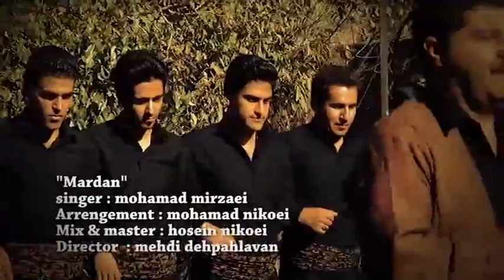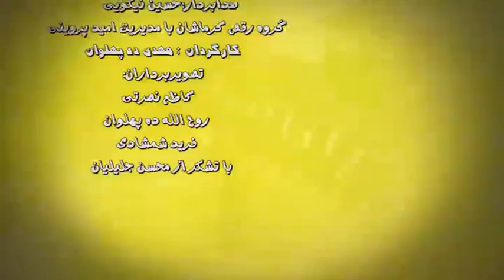Mohammad Mirzai -Mardan- halparke new 2016